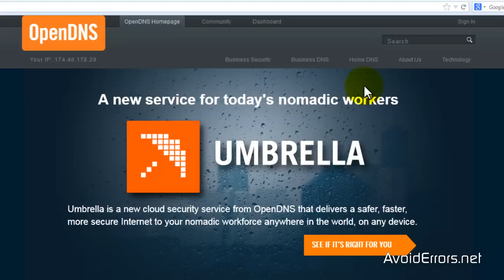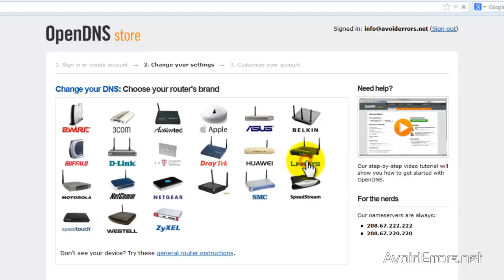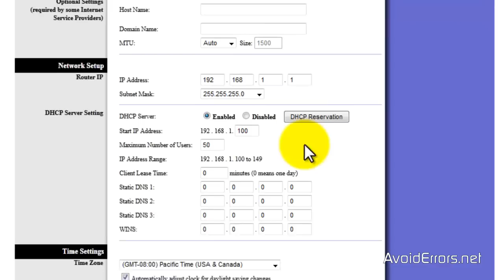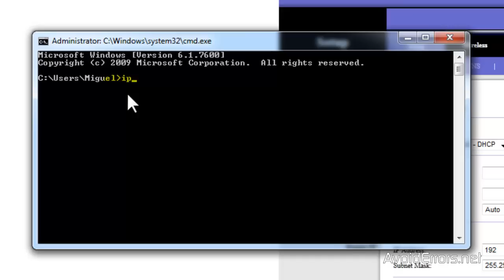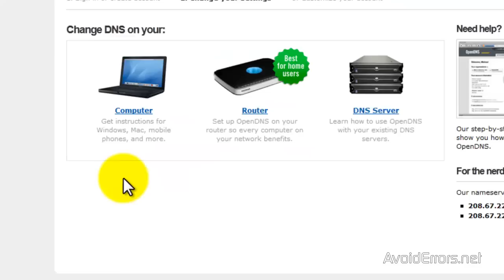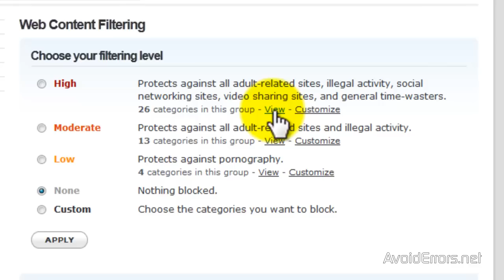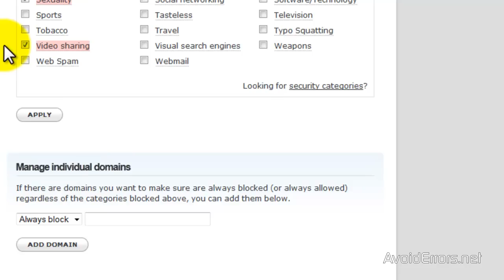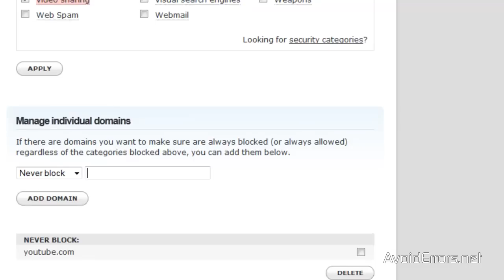How to Block Unwanted Websites Using OpenDNS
In this tutorial I'll be showing you guys, how to block unwanted websites using OpenDNS, good for home users but is great for small or midsize company.